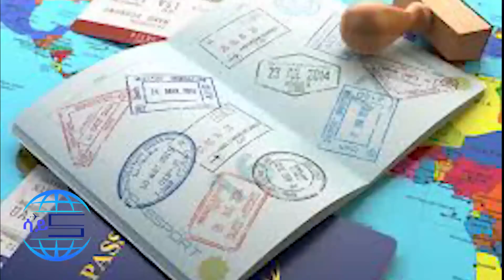Ethiopia ብዙ ኢትዮጵያዊያን ቪዛ ተከለከሉ Visa Information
Ethiopia የዱባይ ሥራ እንዳያመልጣችሁ !Dubai Jobs

Ethiopia መኪና በጣም ሊቀንስ ነው !5ሺ ኢትዮጵያዊያን ታሰሩ Car Information

Ethiopia ኢሚግሬሽን ደላሎች አስቸገሩ ! ብዙ ኢትዮጵያዊያን ከሞት ተረፉ Immigration Information

Ethiopia የመኪና ቀረጥ ሊቀንስ ነው ! ቴሌቪዥን እና ካሜራ ነፃ ሊሆን ነው Car Information

Ethiopia አዲስ የመኪና ብድር መጣ ! ቶሎ ተመዝገቡ Car Loan Information

የመኪና ብድር ለምትፈልጉ ሀገር ውስጥም ሆነ ውጭ ላላችሁ ሁሉንም አመቻችቶ ብድር ይሰጣል። ኢትዮጵያ ውስጥ ካሉ የኤሌክትሪክ መኪና አስመጭዎች ጋር ስምምነት አለው። ለምትበደሩት ብድር ራሱን ማስያዣ ማድረግ ይቻላል።የተለያዩ የብድር አማራጭ ይዞ መቷል ::የመኪና እና የቤት እንዲሁም የሥራ ማስኬጃ ብድሮች አለው።

 gebya,car sales information
Ethiopia ቤት ሽያጭ ተጀመረ ! በቅናሽ ዋጋ House Information

በውጭም ሆነ በሀገር ውስጥ ያላችሁ ኢትዮጵያዊን ቤት መግዛት ለምትፈልጉ  ቦሌ በጣም ጥሩ ቦታ ላይ በጣም አዋጭ እና አትራፍ የመኖሪያ ቤት እና ሱቅ በቅናሽ ዋጋ ቀረበላችሁ::ሪልስቴቱ ኔስት ሪልስቴት ሲሆን የሉና እና የፍሬሽ ኮርነር ሱፐርማርኬት እንዲሁም የዜታ ኮንስትራክሽን እህት ኩባንያ ነው።

በጣም ቅናሽ የመሬት ዋጋ,በጣምቅናሽ ሱቅ,የሪልስቴት ዋጋ,በጣም ቅናሽ የመኖሪያ ቤት ዋጋ,የቤት ሽያጭ,የኮንደምኒየም ዋጋ,በጣም አዋጭ ቢዝነስ,የኮንደምኒየም ሽያጭ,የባዶ ቦታ ሽያጭ,አዲስ አበባ ውስጥ የመሬት ዋጋ,የቤት መረጃ,መንግሥት ቤት,የኮንደምኒየም ዕጣ መረጃ,ኮየ ፈጨ,አራብሳ መሬት
Ethiopian land law,የኢትዮጵያ የመሬት ህግ,አዲሱ የመሬት ህግ,አዲስ ህግ ወጣEthiopia ሱዙኪ ዲዛየር ቀነሰ ! ኦንላይን ዕቁብ ተጀመረ ! Car Information

Ethiopia ምንዛሬ ተፈቀደ ! አዲስ ህግ ወጣ Dollar Information
 ከውጭ የሚገቡ ዕቃዎች ላይ ማሻሻያ ተደረገ::ገንዘብ ሚኒስቴር ህጉን ለብሔራዊ ባንክ እና ለ ጉምሩክ ልኳል። የጥቁር ገበያን ለመከላከል የወጣው ህግ የባንክ ምንዛሬን ለማበረታታት እና ህገ ወጥ ሀዋላን ለማስቀረት ነው::አዲስ የዶላር ህግ ሊወጣ ነው Dollar Information

Ethiopia ሱዙኪ ዲዛየር ቀነሰ ! ኦንላይን ዕቁብ ተጀመረ ! Car Information

መንግሥት በውጭ ሀገርም ሆነ ሀገር ቤት ያሉ የጥቁር ገበያ እና ሀዋላ ህገ ወጥ ዘርዛሪዎችን አስጠንቅቋል ::ጥቁር ገበያ የምትዘረዝሩ ተጠንቀቁ ! መንግሥት አመረረ !!Black Market Information|dollar information|black market in ethiopia |euro|dollar rate |new dollar rule|dollar payment|ጥቁር ገበያ|ዶላር ስንት ገባ|ዶላር ገበያ |የዶላር መረጃ|የሀዋላ መረጃ |ሀዋላ ሥራ |አዲሱ የመሬት ህግ  ! መሬት እና ቤት በውክልና ተከለከለ::የኮንደሚንየም ዋጋ በጣም ቀንሷል ::ከውጭ ወደ ሀገር ቤት ገብታችሁ ቤት ለምትገዙ በጣም ጥሩ አማራጭ ስeለሆነ እንዳያመልጣችሁ !! በተለይ የሪልስቴት ቤቶች እየተወደዱ ባሉበት ወቅት ይህ ጥሩ ዕድል እንዳያልፋችሁ !! የቤት ዋጋ ለቤት ግዥ ወሳኝ ነው ::